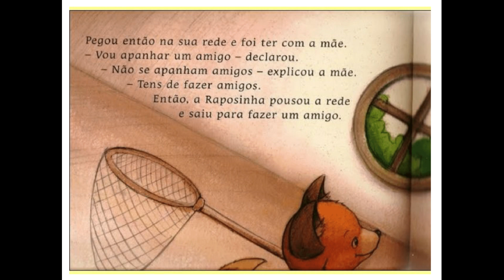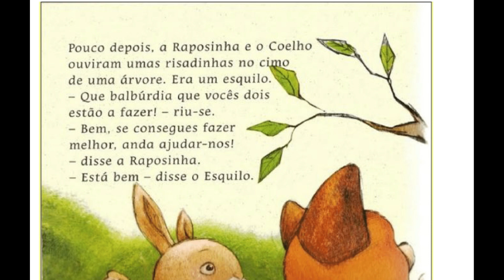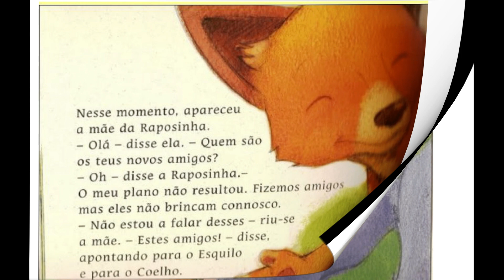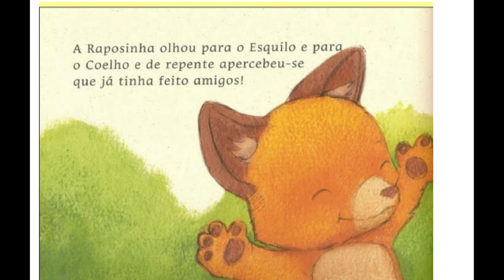História sobre amizade - vamos fazer amigos (sonorizada)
Essa história infantil sobre amizade - vamos fazer amigos, foi disponibilizada para auxiliar professores e famílias. Vamos fazer amigos (sonorizada) está pronta para você colocar sua narração. Autor: Adam Relf

E fique atenta ao canal, pois muitas outras estão sendo disponibilizadas!
Temos muito material de qualidade no nosso canal no telegram que diz o passo a passo de como ensinar música para bebês e crianças, além de ter diversas atividades e livros para educação infantil ou @sominfantil

Temos o curso mais completo para a educação infantil, que acaba de ser adicionado um módulo de edição de vídeos, dê uma olhada, tenho certeza que você vai adorar